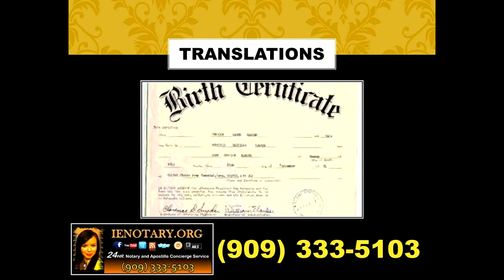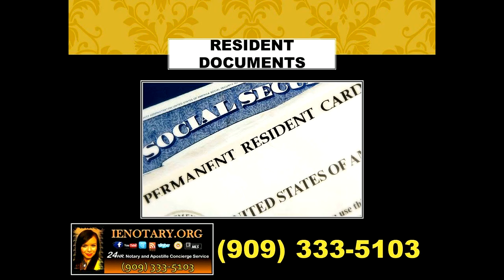Notary Services.mp4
Available afterhours, Weekeds and Holidays for your convinience

Durable Power of Attorney
Power of Attorney
Living Trust Documents
Advanced Medical Directives
Passport & ID Copy Certification
Personal Statements & Travel Letter
Pension & Retirement documents
Promissory Notes
Pre-Marital Agreements
Name Change
Partnerships
Dissolution of Marriage
Acknowledgements
Affidavits
Oaths, Sworn in for Testimony   Affirmations
Grant Deeds & Deeds of Trust
Deeds of Easement
Quit Claim Deed
Interspousal Transfer
Birth, Marriage & Death Records
Foreign Adoptions
Immigration Bonds
Copy Certification by Document
Bill of Sale
Incorporation’s
Homesteads
Amended Tax Returns
Real Estate & Investment Documents